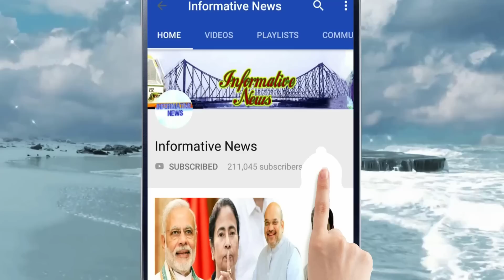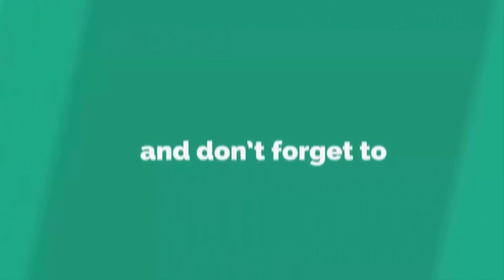মধ্যরাতে মেট্রো চ্যানেলের ধরনা মঞ্চে উঠলেন মমতা, সামলালেন সর্বভারতীয় নেতাদের ফোন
রবিবার মেট্রো চ্যানেলে ধরনা মঞ্চ তৈরি না হওয়া পর্যন্ত অনেক রাত পর্যন্ত খোলা আকাশের নীচেই বসেছিলেন মমতা বন্দ্যোপাধ্যায়। এদিন রাত দেড়টা নাগাদ ধরনা মঞ্চে ওঠেন তৃণমূল নেত্রী। রাতভর তিনি ঘুমাননি। রাতে একের পর এক সর্বভারতীয় নেতারা মমতাকে ফোন করেন। তৃণমূলের ব্রিগেড সমাবেশে যেসব নেতারা এসেছিলেন তারা প্রায় সবাই মমতার সঙ্গে কথা বলেন।

My Top Video :

1. চোখের জলে বিদায়, দেখুন কত টাকার সম্পত্তি রেখে গেলেন অটলবিহারী বাজপেয়ী || Atal Bihari Vajpayee

2. অভিনেতা অরিত্র কত বড় হলেন, এখন কি করেন ,জানলে অবাক হবেন || Aritra Dutta Banik

3. ভিডিওটি একটি বার দেখুন প্লীজ , নিজেকে কন্ট্রোল করতে পারবেননা!! ভালো লাগলে অবশ্যই শেয়ার করবেন

4. একটি বার দেখুন, বিরাট-অনুষ্কার বিয়ের খরচ শুনলে আপনার হুঁশ উড়ে যাবে | Virat Kohli & Anushka Sharma

5. দিঘা, মন্দারমনি যাওয়ার আগে সাবধান!! বেলেল্লাপনা রুখতে জব্বর দাওয়াই! জারি হল নতুন নিয়ম